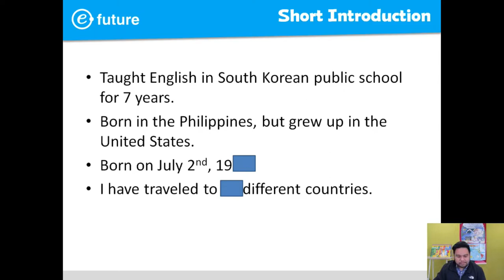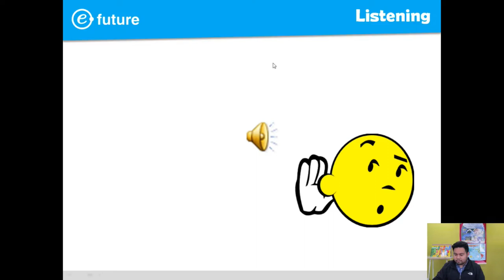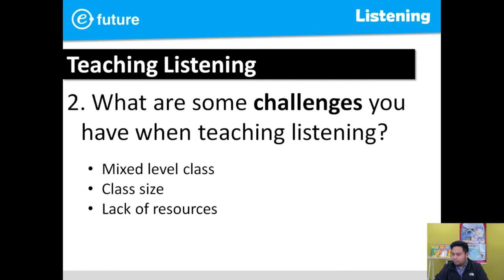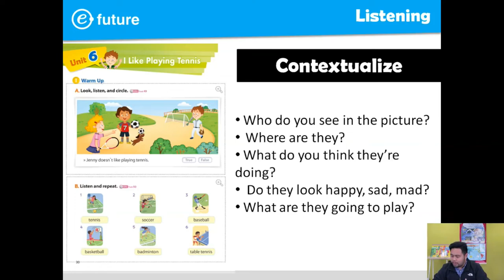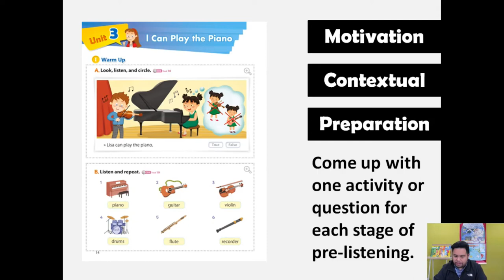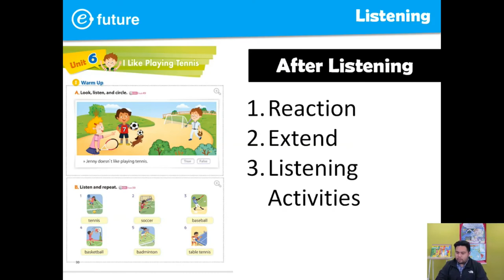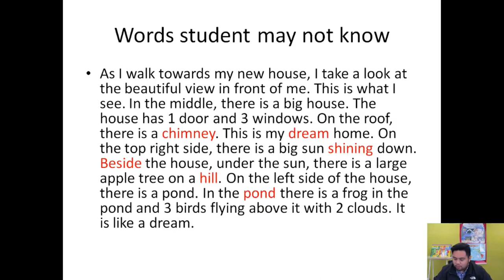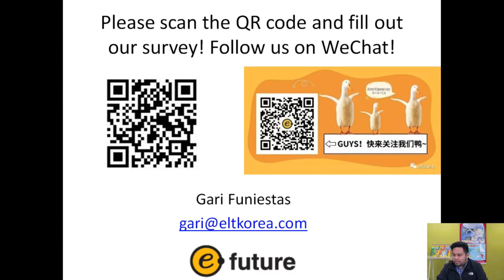Creating Active Listeners in Your Classroom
Learn practical and effective listening activities to improve your students' listening.